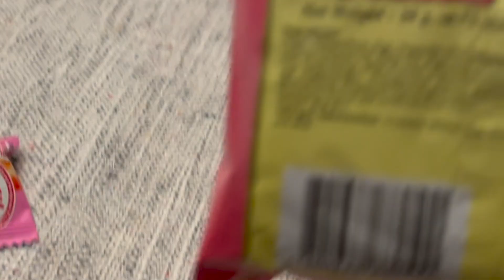Snacks from the Philippines and Other Countries - Which One is Our Favorite?